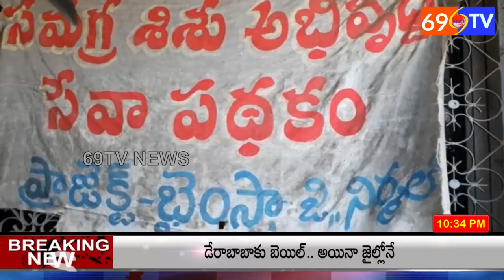69 TV NEWS.16 నెలలనుండి అంగన్ వాడి కేంద్రాల అద్దెల బకాయిలు చెల్లించడం లేదని icds అధికారికి వినతి